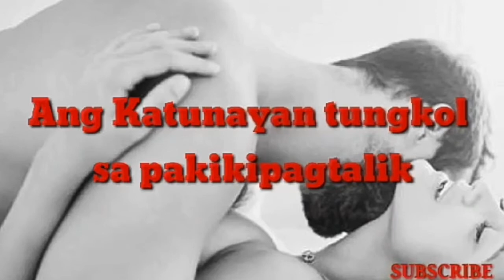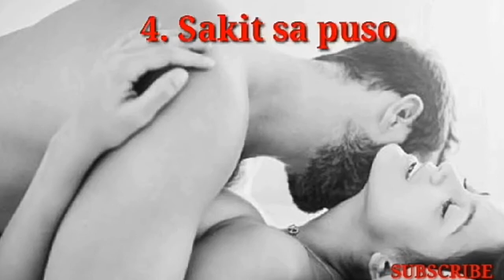MGA BENEPISYO SA PAKIKIPAGTALIK | PAYO NI DOC.